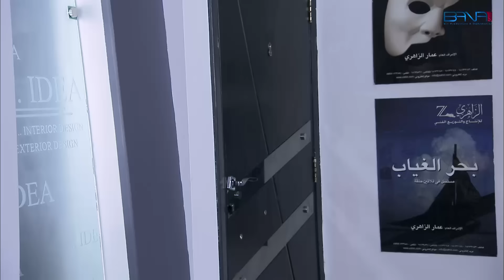طلعت مخباية بتيابا - ديمة الجندي - جيني اسبر - ديما بياعة - كندة حنا - قمر خلف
مسلسل صبايا الموسم الثاني